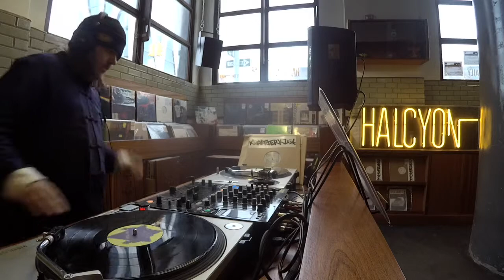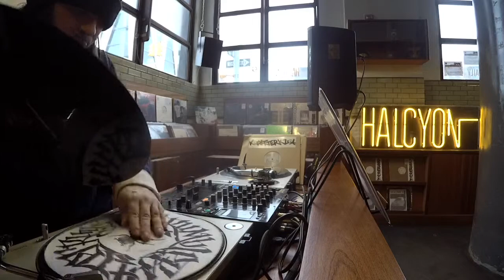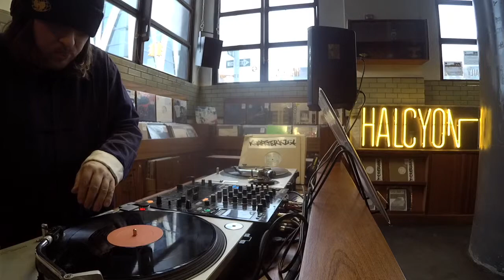Remora // Kraftjerkz 034 Release Party